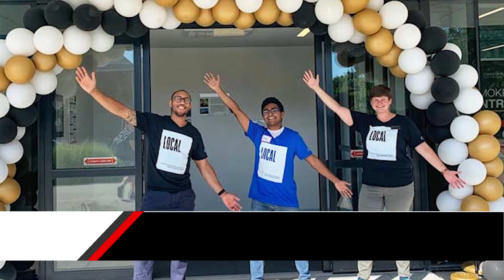A shock to students dreaming of studying in Canada! There will be 35 percent reduction in study visa